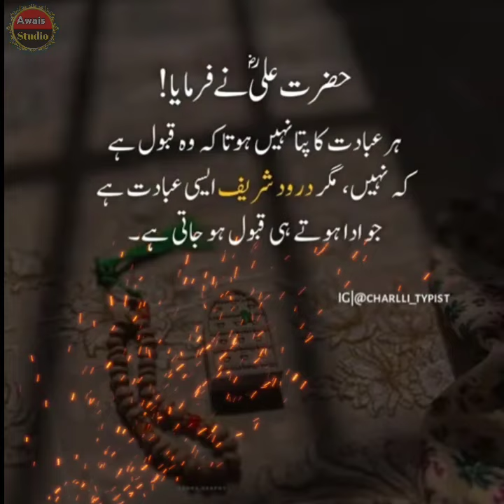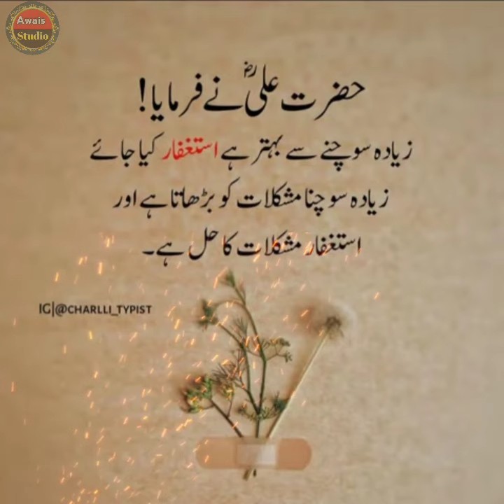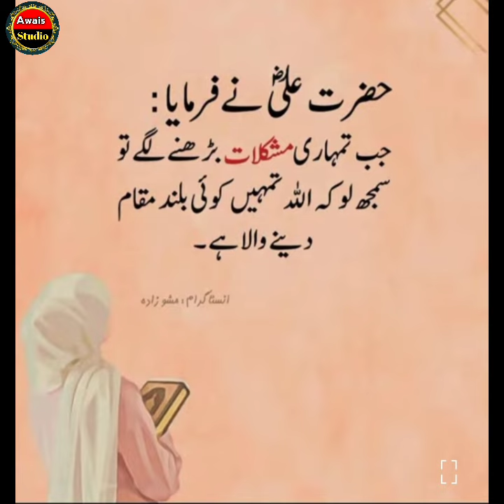Beautiful Islamic Quotes islamic aqwal Urdu Motivational Quotes images collection,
beautiful islamic quotes islamic aqwal urdu motivational quotes

your quotes :-

urdu islamic motivational quotes,
islamic motivational quotes,
most beautiful urdu islamic quotes,
islamic quotes in urdu islamic poetry motivational quotes,
islamic quotes in urdu islamic lines, motivational quotes in urdu,
allah quotes in urdu islamic quotes in urdu, best allah quotes in urdu islamic quotes about allah,
motivational aqwal,
motivational quotes,
motivational quotes,
wise islamic quotes,
islamic love quotes,